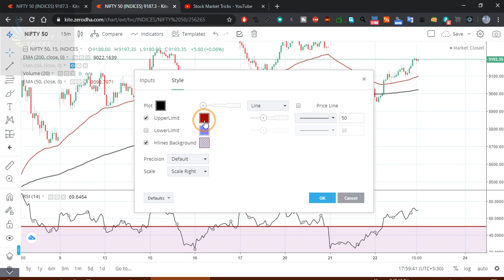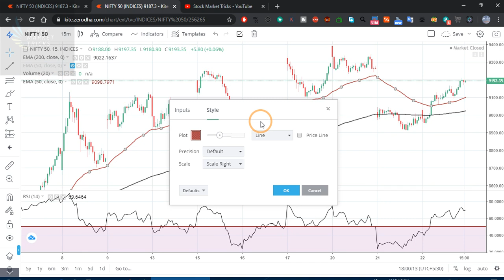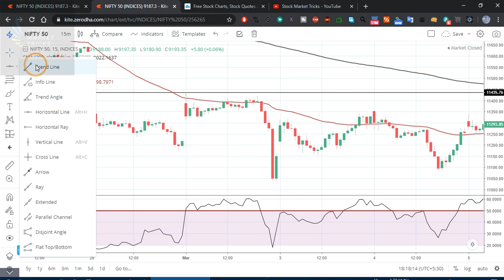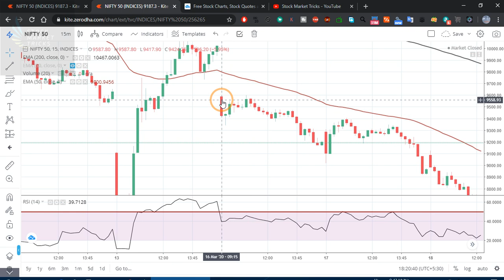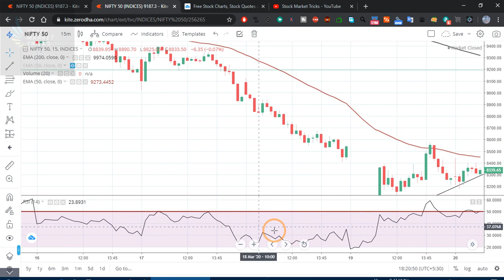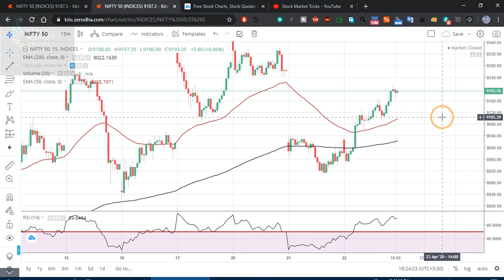HOW TO USE RSI WITH EMA FOR INTRADAY .(PRICE ACTION)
PLEASE DONT BELIEVE ON ANY TOOL IN MARKET . (ONLY PRCIE ACTION WORKS)

first do paper trade and clear the things .. ok then go for live ...

BETTER KNOWLEDGE GAIN.

✅search channel on telegram --crudeoilsurecalls

For Free_______CRUDEOIL__NIFTY BANKNIFTY___STOCK CALLS________

for Bank NIfty . Auto buy sell signals free MCX, Nse Futures , NIfty And Bank Nifty

open this site for .. Free Auto buy sell signals..

10. Live auto buy sell sheet